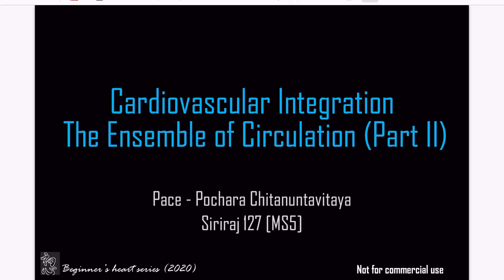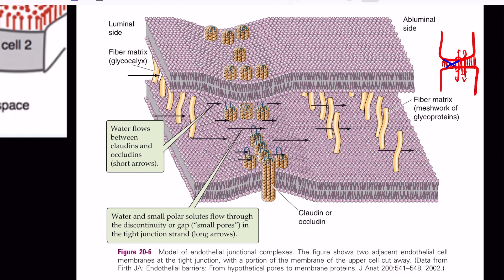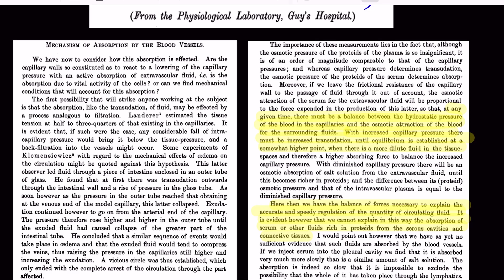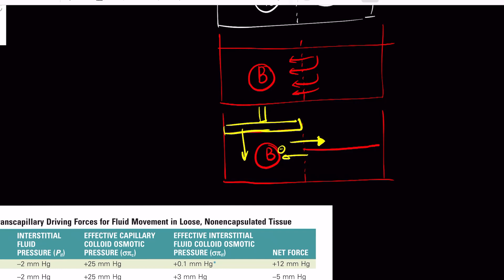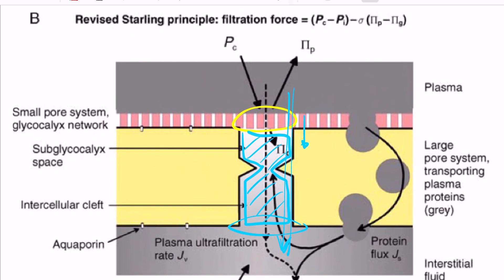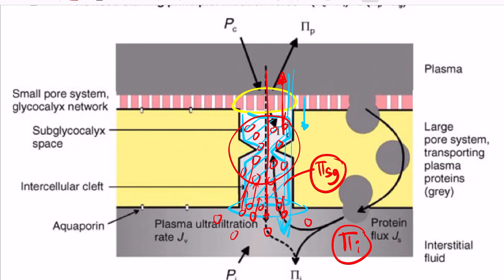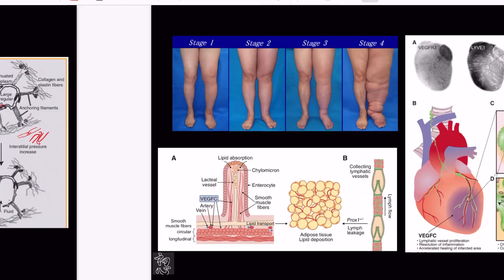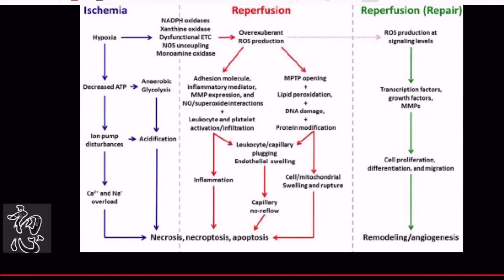Ensemble of Circulation (Part II) : Microcirculation | The Pacemaker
ทบทวนสรีรวิทยาระบบไหลเวียนโลหิตในระดับ microcirculation - capillary exchange, Starling forces, lymphatic functions สำหรับนักศึกษาแพทย์ชั้นพรีคลินิกและผู้สนใจ

ขอให้คนไข้โชคดีที่ได้มาเจอเรานะครับ :)
พี่เพส SI127

Timestamps:
00:00:00 Introduction
00:02:30 Structure of capillaries
00:18:10 Function of capillaries
00:26:00 Basics of Starling forces model
00:30:00 Hydrostatic pressure
00:43:00 Oncotic pressure
00:52:30 Graph of Starling forces
01:05:00 Starling forces and edema
01:34:00 Modified/revised Starling forces model
01:44:30 Lymphatic functions and summary